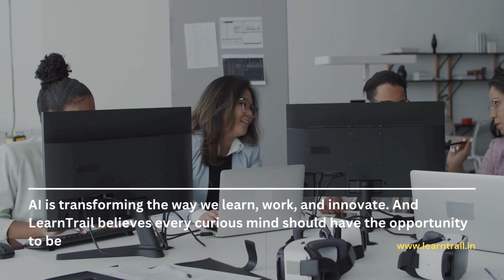LearnTrail AI Club | Learn, Collaborate & Build Your Future in Artificial Intelligence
Welcome to the LearnTrail AI Club – your community to learn, collaborate, and innovate with Artificial Intelligence. 🌐✨

Whether you’re a student, professional, or AI enthusiast, this club is designed to help you:
✅ Understand the latest AI trends & technologies
✅ Collaborate on real-world projects
✅ Gain career-ready AI skills
✅ Connect with a network of learners & experts

At LearnTrail, we believe in making AI education accessible and practical. By joining the AI Club, you’ll get hands-on experience, mentorship, and opportunities to grow in one of the most in-demand fields of the future.

👉 Join the AI Club today and start your journey into the future of Artificial Intelligence